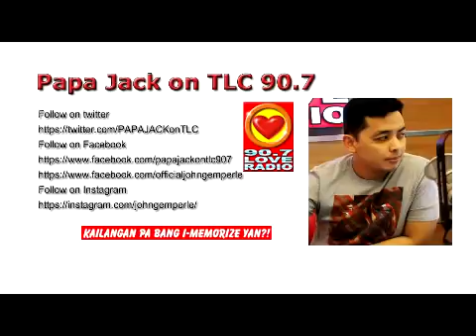Papa Jack TLC Adore Radio September 8 2016 Component 1 & 2